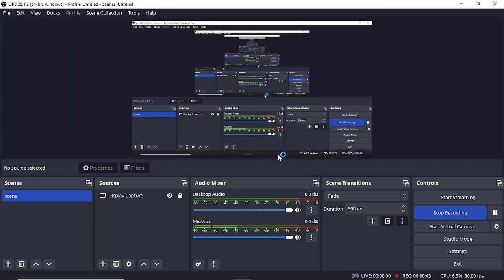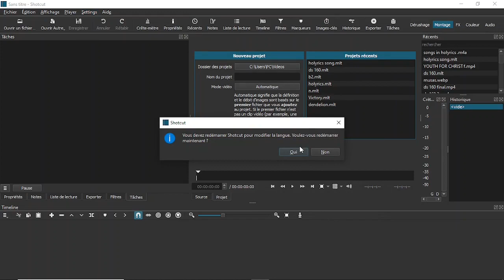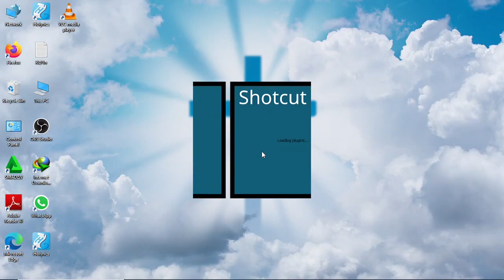shortcut Epsd 1 Changing language in shortcut